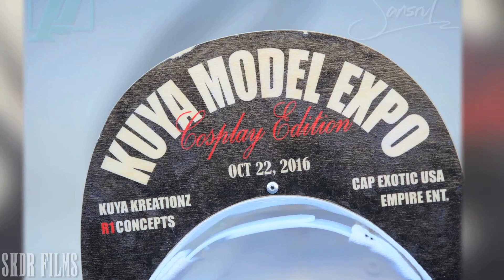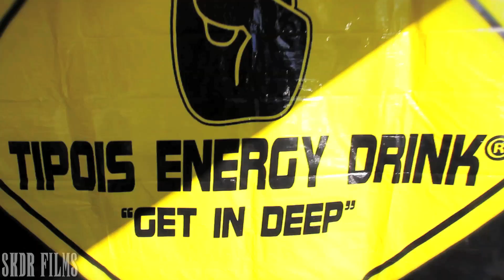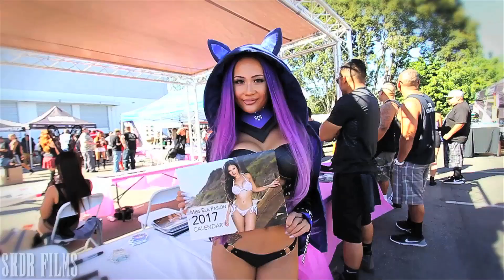Kuya Model Expo Cosplay Edition 2016 Music Video - Gravity/Yankee Rose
Kuya Model Expo Cosplay Edition 2016.  Thank you very much to all the awesome Cosplayers and Models who participated in this video! 😄

Video by: Kurt Del Rosario
☝️Unless you are the cosplayer, re-uploading/re-posting my videos is no longer permitted—even with the SKDR Films watermark.  Thank you for understanding and for the support.  Besides, why re-upload other's work though? 🤔

Gravity by m.o.v.e.
Yankee Rose by Teresa James

FEATURING:
[More links to be added soon]